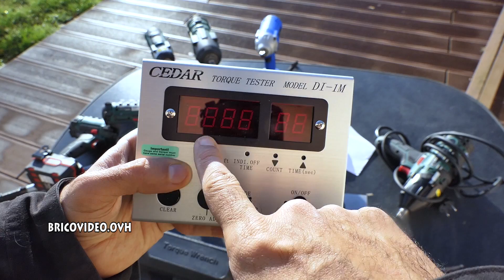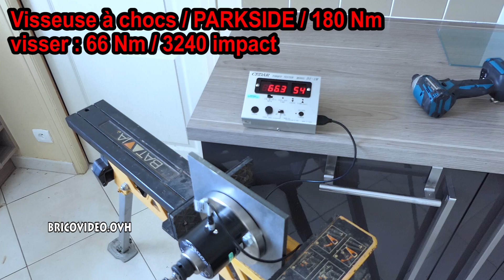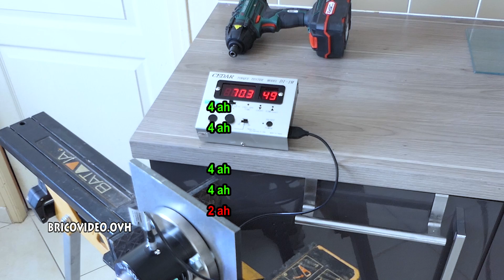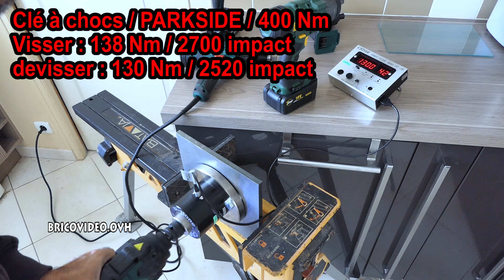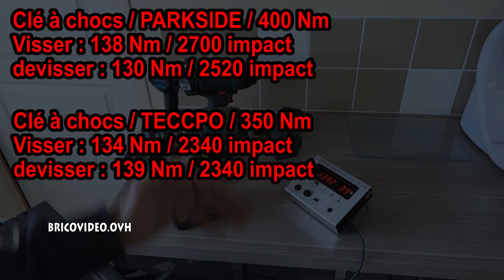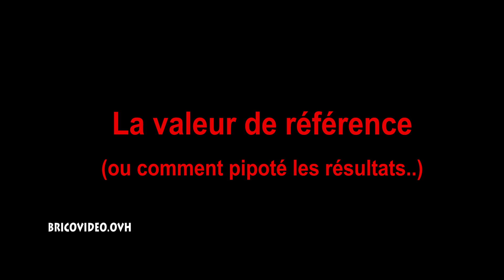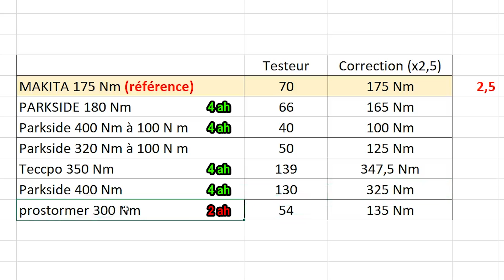Testeur de couple IMADA DI-1M-500 démonstration avec PARKSIDE viseuse à chocs, clé à chocs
Testeur de couple IMADA DI-1M-500 démonstration avec PARKSIDE viseuse à chocs, clé à chocs, MAKITA TECCPO ►clé dynamométrique TACKIFE ►clé à chocs TECCPO ou

Imada DI-1M-500 Digital Torque Tester + impact wrench PARKSIDE TECCPO MAKITA TACKLIFE torque wrench
►ES : TECCPO Llave de Impacto 350 Nm
►ES :Tacklife HTW2A
►IT : TECCPO Avvitatore a Impulsi 350 Nm
►IT :Tacklife HTW2A
►DE : TECCPO Schlagschrauber 350Nm
►DE : Tacklife HTW2A
►UK : Tacklife HTW2A